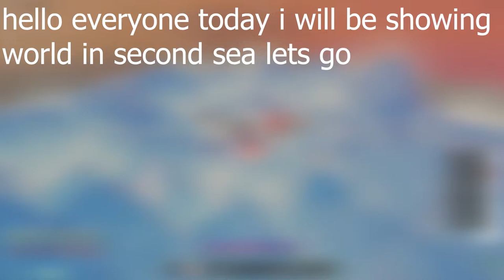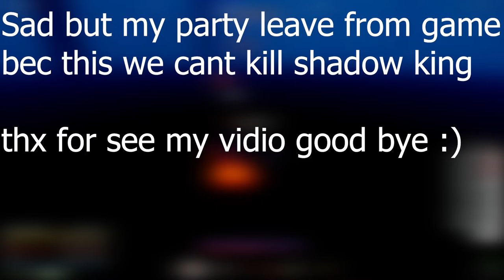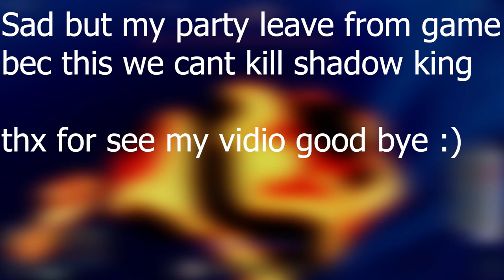[GPO] Second sea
in this vidio i will show you world fights destoy sea beast moria shadow kind and ... enjoy vidio :)

1. Onion - Prod. By Lukrembo